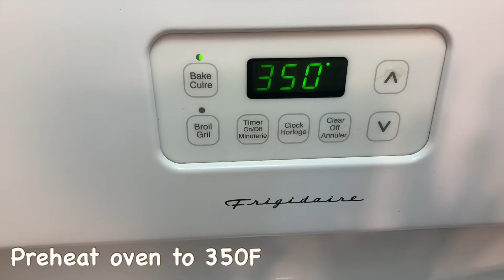6 COOKIES | No sugar, No grain flour, No milk, gluten free